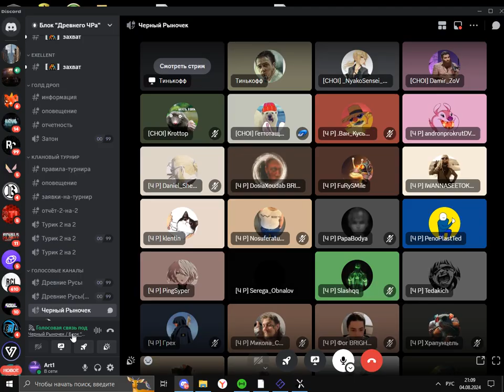КОНЦОВКА КВ ЧЁРНЫЙ РЫНОЧЕК VS Masquerade II